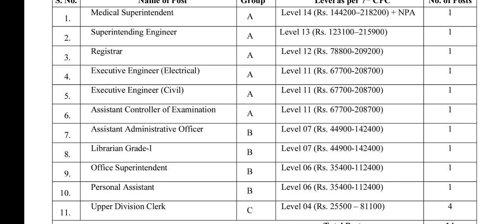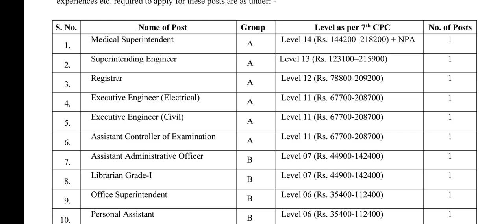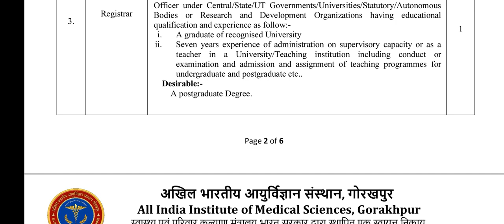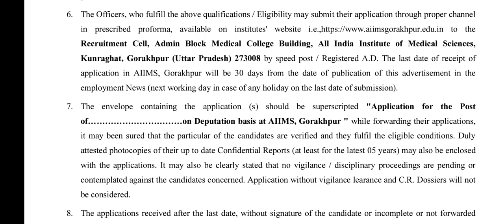All India Institute of Medical Sciences, Gorakhpur Recruitment 14 Post 2023 | UDC,PA, Librarian post